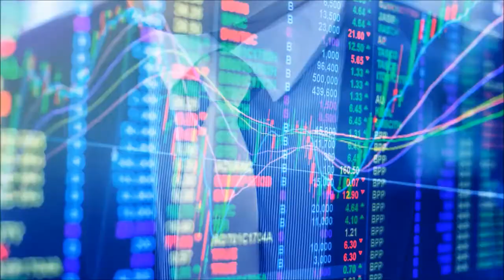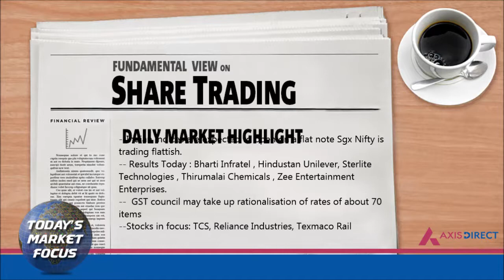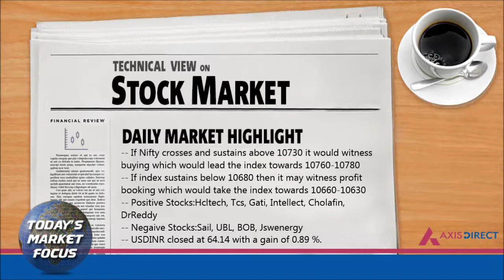Daily Fundamental, Technical and Derivative View on Stock Market 17th Jan – AxisDirect